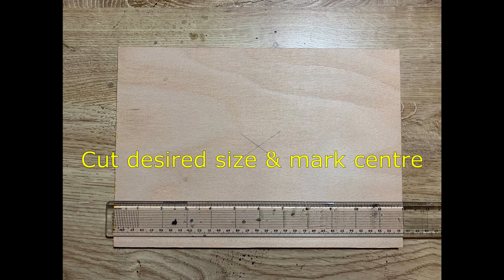Easiest way to make a plein air tripod easel. ** Fits in a backpack **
How to make an easel from a camera tripod

If you have any questions about materials used, or feedback (good or bad!!), please get in touch, via the comments box.

Happy painting!

I very much admire the fantastic loose paintings of watercolour artists such as, Joseph Zbukvic, Herman Pekel, Alvaro Castagnet, Sergey Temerev and many, many more.

You can view more of my work on my Twitter feed.

A selection of my artwork is available to buy, via my Etsy store. Please follow this link:

Materials & tools used:
9mm ply
1/4 20 Dome nuts
Gorilla Epoxy
10mm drill bit
Wood saw
Straight edge
Pencil